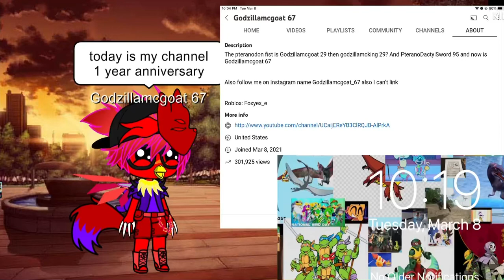Kaiju react to if Godzilla and king Kong could talk in godzillla vs King Kong 1962 (1 year special)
Original by battle hedgehog
reaction videos coming soon
1 year channel anniversary